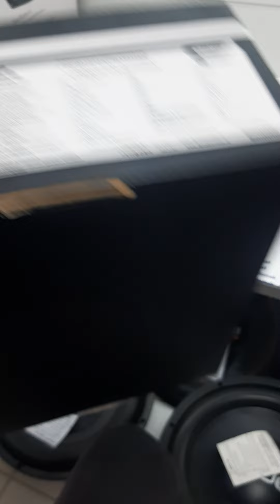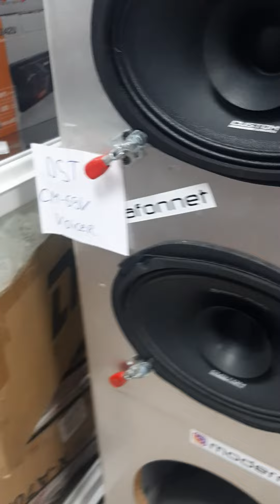Новые широкополосные эстрадные овалы DST CM-69.2 и прослушка сравнение с DST CM-69V